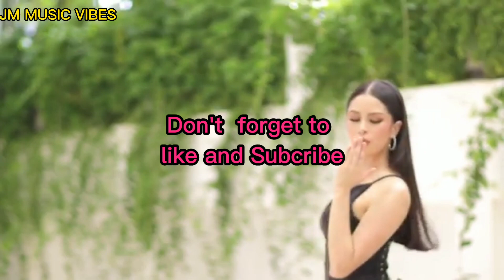Kisses Delavin | MUP2021 RUNNWAY CHALLENGE